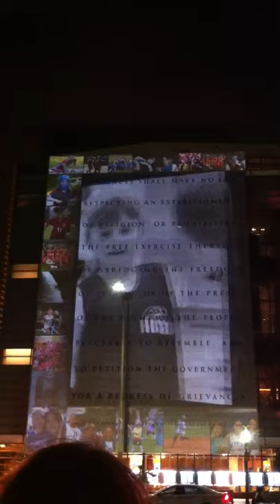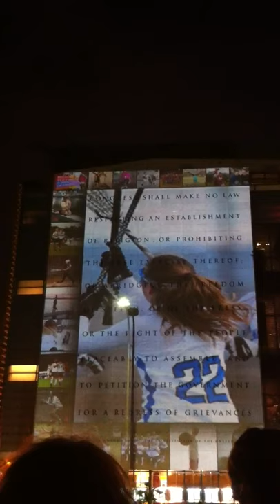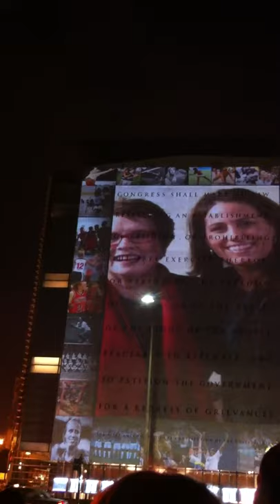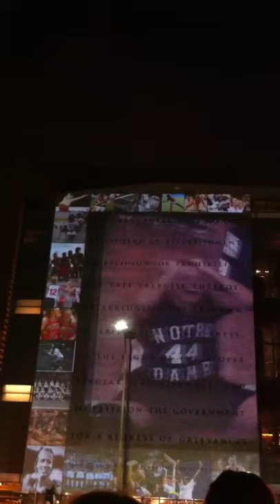ESPNW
Mosaic Washington dc